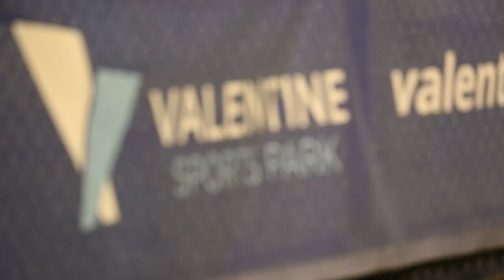Pre-season friendly recap: Blacktown City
The Western Sydney Wanderers have defeated Blacktown City 2-0 in a behind-closed-doors friendly match last week.

Goals by Roly Bonevacia and Brendan Hamill secured the win for the Red & Black after a solid performance in the team’s fifth week of pre-season.